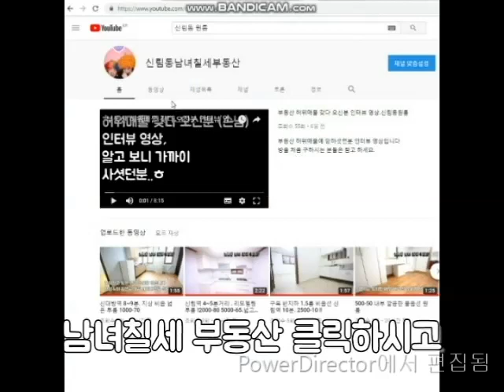신림역원룸 10분. 500-40 괜찮음